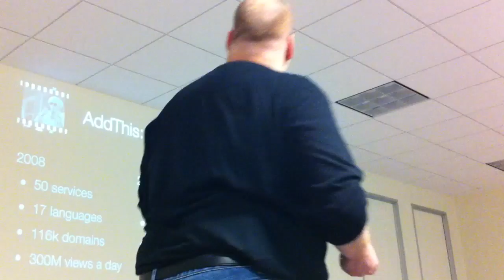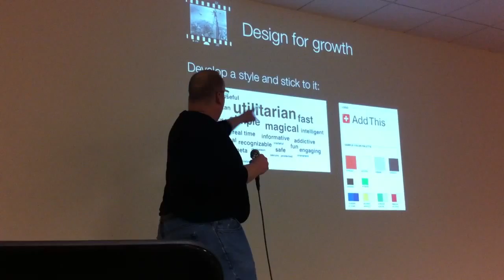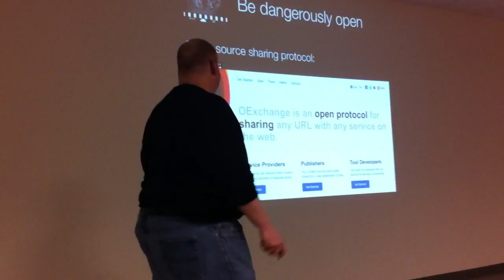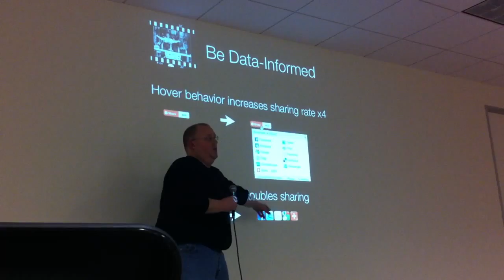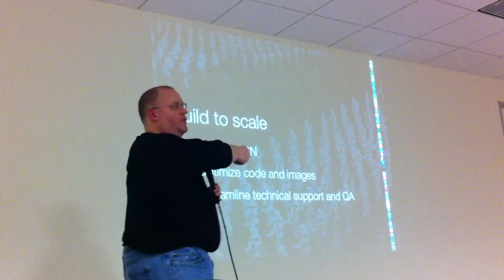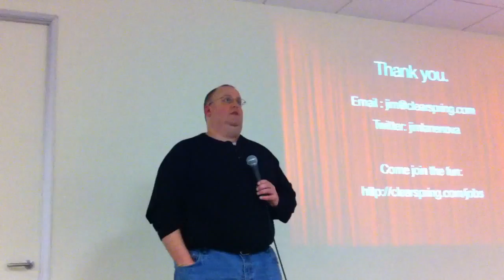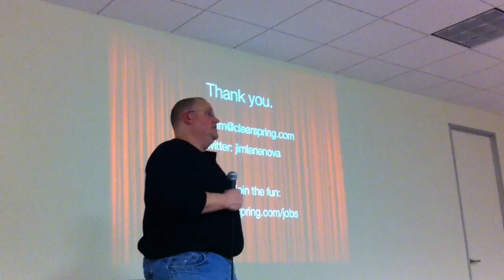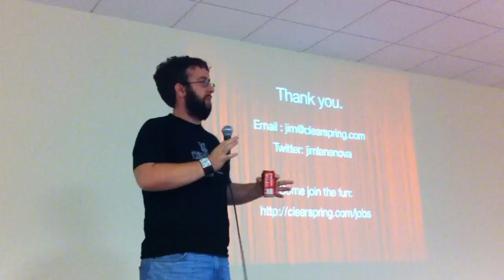Jim Lane talking about UX at DCWeek